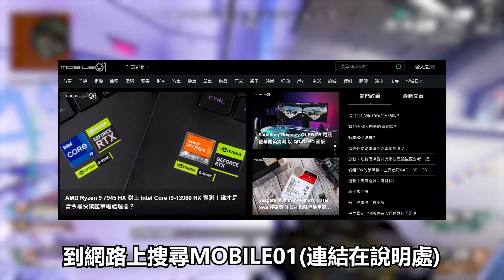第一次組電腦我該準備多少錢？｜APEX新手教學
本頻道不開廣告，需要暖包們的支持。

至尊暖包30元/1個月隨時可取消
1D草包75元/1個月隨時可取消
白給腦包300/1個月隨時可取消
泡槍雷包750/1個月隨時可取消

電腦配備：
i5-12400／1650 super
鍵盤：Raser 黑寡婦 V3黃軸
滑鼠：Asus TUF gaming M3
螢幕：BENQ EX2710Q